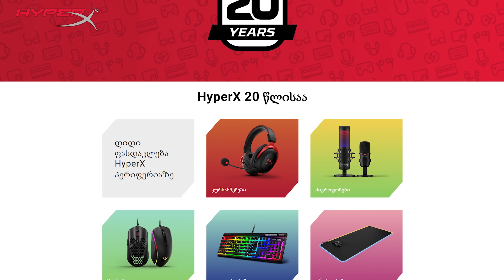რეაქცია TikTok -ზე : აღარაფერი გვეშველება 😂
🔴 HyperX - 20 წლის გახდა! 🔴

🔴აქცია ძალაშია 23 ოქტომბრამდე!